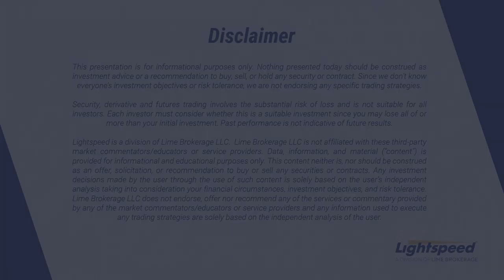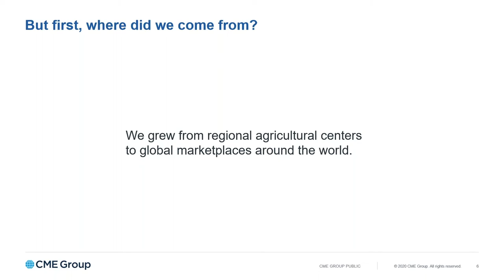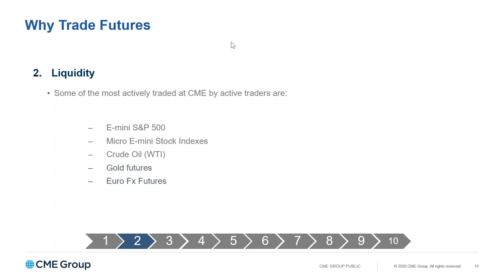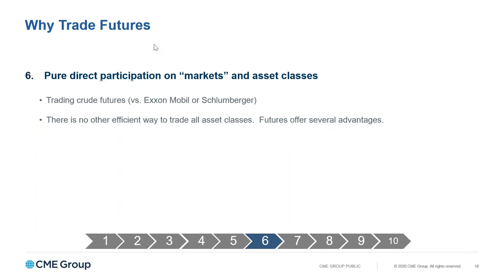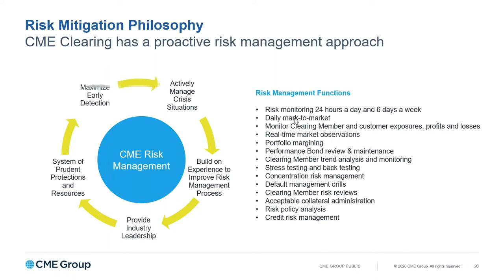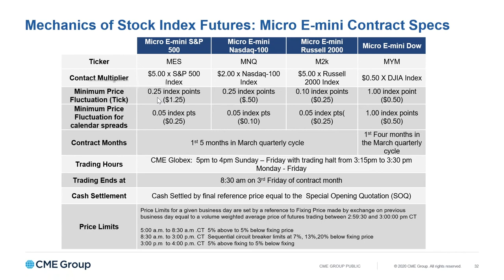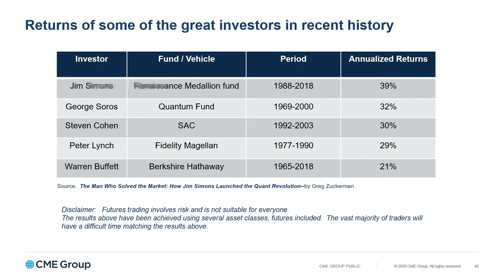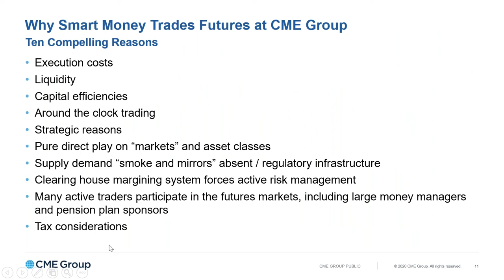Why Smart Money Trades Futures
No matter where you look, futures are an integral part of risk management for active traders. Join us to learn about the compelling reasons to trade futures.

During this webinar, David Lerman with the CME Group discussed:
• Liquidity
• Capital efficiencies
• Around the clock trading
• Pure direct play on “markets” and asset classes
• Supply demand “smoke and mirrors” absent / regulatory infrastructure
• Clearing house margining system forces active risk management
• Many active traders participate in the futures markets, including large money managers and pension plan sponsor
• Tax considerations

Data, information, and material (“content”) is provided for informational and educational purposes only. This content neither is, nor should be construed as an offer, solicitation, or recommendation to buy or sell any securities. Any investment decisions made by the user through the use of such content is solely based on the users independent analysis taking into consideration your financial circumstances, investment objectives, and risk tolerance. Lime Brokerage LLC does not endorse, offer or recommend any of the services nor information provided by any of the above service providers and any service or information used to execute any trading strategies are solely based on the independent analysis of the user.